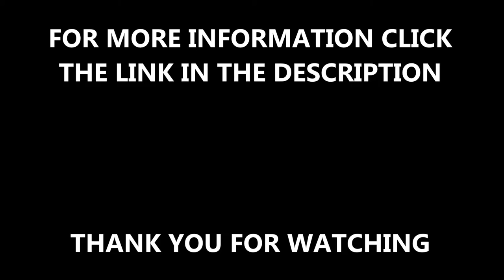Needlepunch Surface + Matchpad Shock Pad Resurfacing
Needlepunch Surface + Matchpad Shock Pad Resurfacing is presented to you in this video. This was a recent needlepunch synthetic surface which was installed recently, the facility wanted this type of surface because it is great for multi use games areas. If you are interested to find out more information about resurfacing multisport pitches, please click on the link above.

The facility wanted their tarmac pitch resurface into a synthetic surface because of the sports they would be playing. When the needlepunch matchpad surface and shock pad had been installed, we had to carry out testing on the pitch. The testing is necessary so that we know the ground is safe and meets all of the requirements which are needed. If you want to find out more information about safety surface testing, please click on this

This surface can be used for various sports, including tennis. If you enjoy reading tennis and men's results, this is a great website for you to look at, please

If you want to look at MUGA cleaning videos, please click on this it will show various multi use games areas which have had rejuvenation's, dirty infill replacement maintenance and moss removal on MUGA surfaces.

Needlepunch Surface + Matchpad Shock Pad Resurfacing - Thank you for watching our video, if you have any questions, please let us know and we'll get back to you as soon as we can. If you could share and like this video that would be great so that more people can see the testing services, which we have to offer.